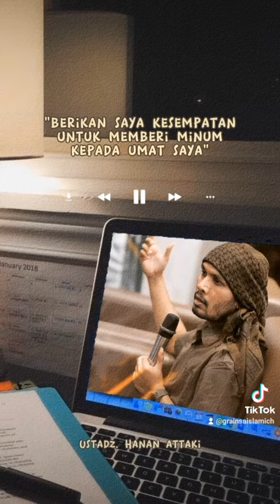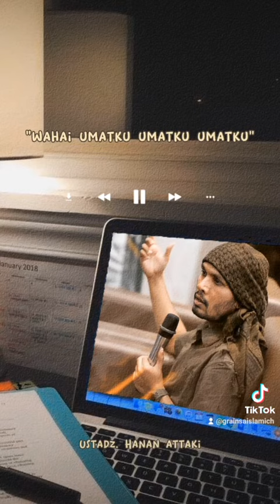Ustadz Hanan Attaki